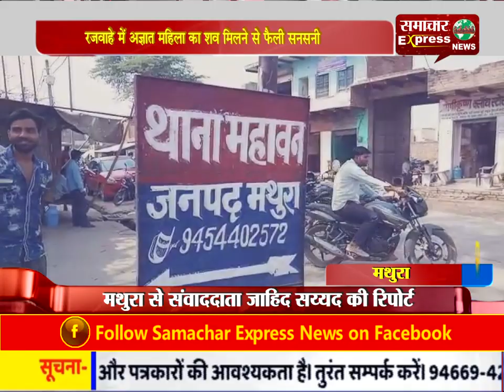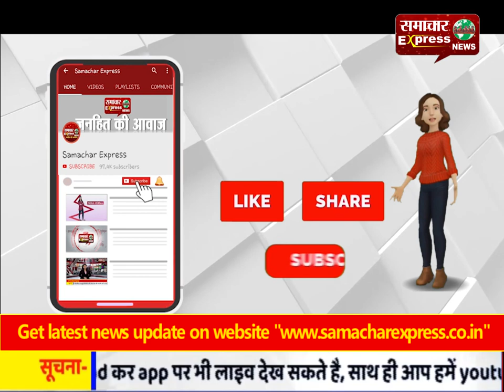रजवाहे में अज्ञात महिला का शव मिलने से फैली सनसनी